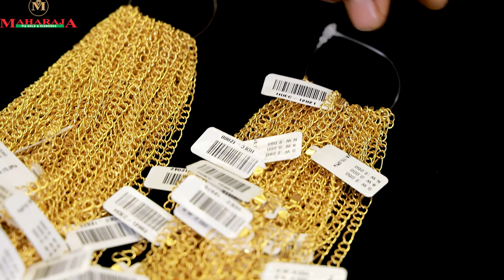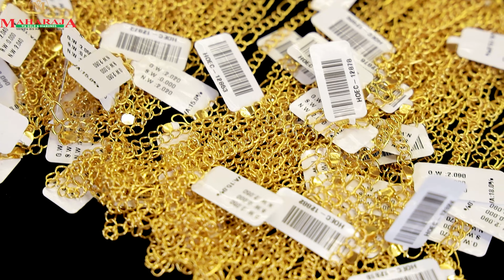2ഗ്രാമിൽ തുടങ്ങുന്ന SACHIN & GANGULY CHAIN Maharaja Gold & Diamonds #916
INVESTMENT SCHEME  AVAILABLE
For JOB ENQUIRY
Send Your Resume

ONLINE PURCHASE

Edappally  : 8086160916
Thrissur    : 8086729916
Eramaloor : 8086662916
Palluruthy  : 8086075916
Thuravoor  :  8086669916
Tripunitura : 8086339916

*ONLINE PURCHASE TIME*
   MONDAY TO SUNDAY
   9.30 AM TO 6.00 PM

For Shop Enquiry's:
ALAPPUZHA
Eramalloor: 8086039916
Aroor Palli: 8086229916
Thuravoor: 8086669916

ERANAKULAM
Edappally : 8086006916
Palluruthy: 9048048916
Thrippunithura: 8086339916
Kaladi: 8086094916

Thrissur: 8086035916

2007 ൽ ആരംഭിച്ച മഹാരാജ ഗോൾഡ് & ഡയമണ്ട്സ് അതിവേഗം വളരുന്ന ആഭരണ ശൃംഖലകളിൽ ഒന്നാണ്. , മഹാരാജ ഗോൾഡ് & ഡയമണ്ട്സ് എപ്പോഴും സാധാരണക്കാരുടെ സ്വർണാഭരണ ശാല ആണ് . സിംഗപ്പൂർ, കൽക്കട്ട, ബംഗാളി, ബോംബെ പരമ്പരാഗത ലൈറ്റ് വെയ്റ്റ് ഡിസൈനുകളുടെ കളക്ഷൻസ് കൂടാതെ  വിവാഹ പാർട്ടികൾക്കായി പ്രത്യേക ലൈറ്റ് വെയ്റ്റ്  (5 പവൻ, 10 പവൻ,15 പവൻ,20  പവൻ,)വിഭാഗങ്ങളുണ്ട്. നിങ്ങളുടെ വെഡ്‌ഡിങ് പാർച്ചസിനായി  മഹാരാജാസിലേക്ക് വരൂ, ചാർജുകളും തിരഞ്ഞെടുക്കലുകളും തമ്മിലുള്ള വ്യത്യാസം നിങ്ങളെ അത്ഭുതപ്പെടുത്തും. മാത്രമല്ല, പണയം വെച്ചാലും പഴയ ആഭരണങ്ങൾ തിരികെ വാങ്ങുന്നതിന് ഞങ്ങൾ ഏറ്റവും ഉയർന്ന വില നൽകുന്നു.